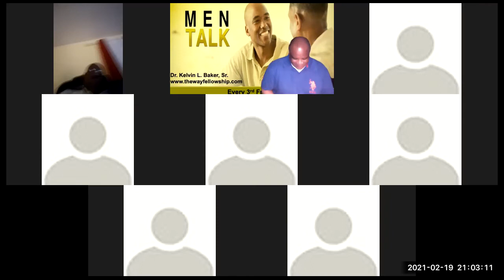MEN TALK FEB 2021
BRING MEN TOGETHER ACROSS THE COUNTY FOR A MEN TALK